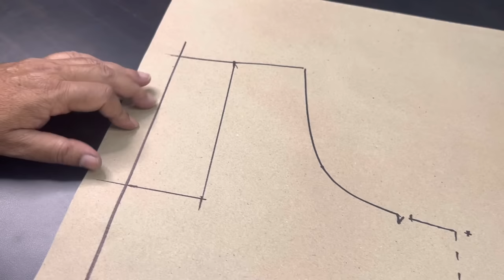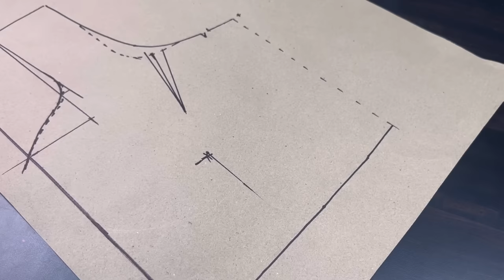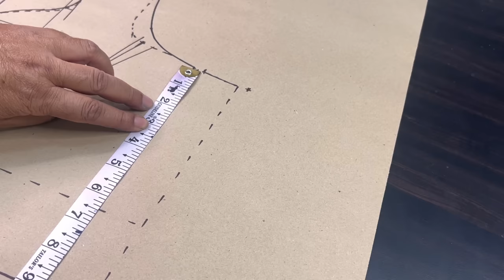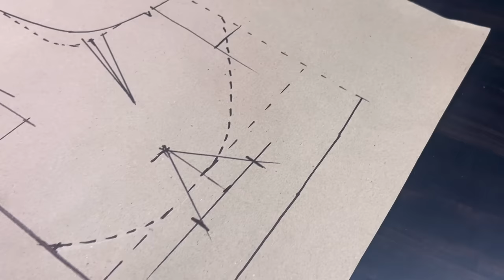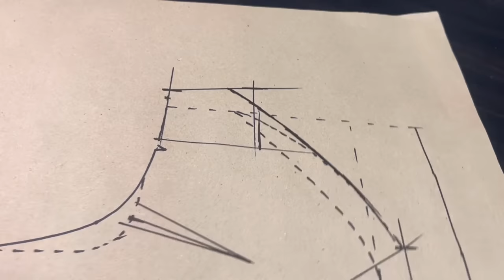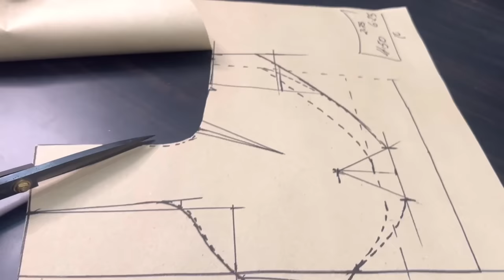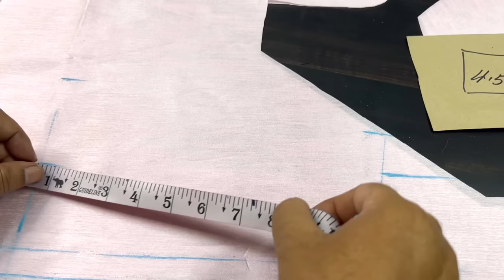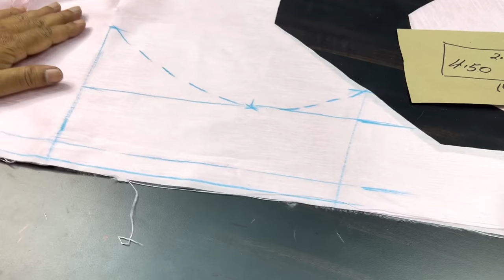राउंड बेल्ट वाला स्पेशल ब्लाउज ऐसे बनाओ | Round Belt Blouse Cutting And Stitching | Dileep Tailors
About this video - aaj is video me hum round belt blouse cutting aur silai dekhne wale hai mujhe ummid hai ki ye pattern aapko bahut pasand aayega..